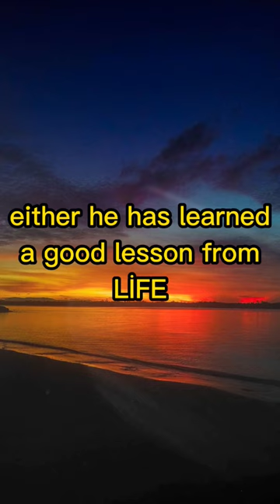La Edri || WhatsApp status